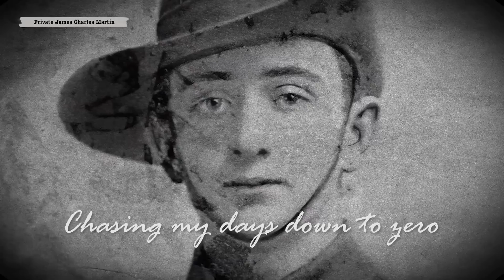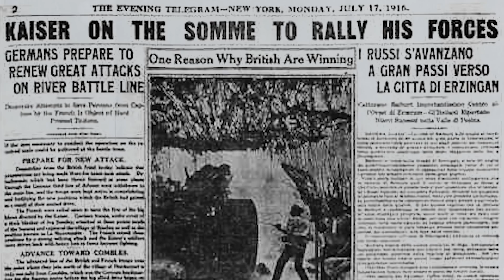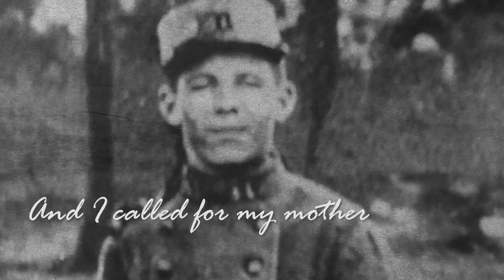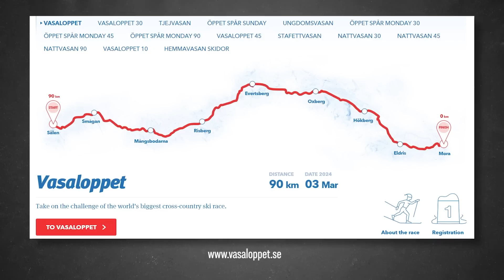1916 Pt. 2 – Child soldiers of WW1 - Sabaton History 121 [Official]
They were as young as 12. Front line soldiers in the Great War; boys who lied about their age so they could join their nation's army to fight in one of the deadliest wars. There were even boys in uniform as young as 8. But how did this happen? Who allowed it? And where did it happen? "1916" is about the death of child soldiers in this war, so that's what we cover in today's episode...

Listen to "1916" on the EP "Stories From The Western Front"

Hosted by: Indy Neidell
Written by: Markus Linke and Indy Neidell
Directed by: Rickard Erixon and Indy Neidell
Produced by: Pär Sundström, Astrid Deinhard and Spartacus Olsson
Creative Producer: Rickard Erixon, Indy Neidell
Set Design: Daniel Eriksson, Rickard Erixon,
Executive Producers: Pär Sundström, Joakim Brodén, Tomas Sunmo, Indy Neidell, Astrid Deinhard, and Spartacus Olsson
Post-Production Director: Marek Kamiński
Editor: Karolina Dołęga
Sound Editor: Marek Kaminski
Sources:
Australian War Memorial: 6135746, 7360120
greatwar.nl
LIBRARY AND ARCHIVES CANADA: PA122937.

All music by: Sabaton